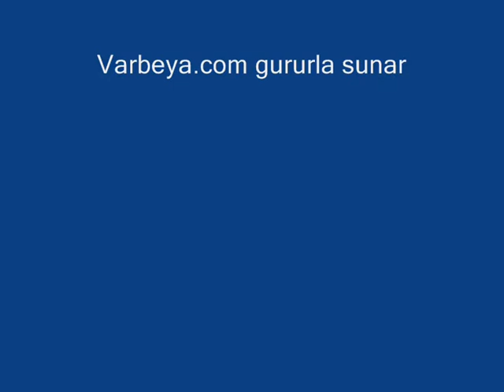Akıllı Organizer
Dağınık insanların daha zeki olduğunu biliyor muydunuz?